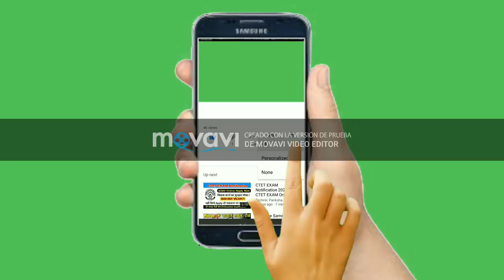Bienvenidos y Bienvenidas a Nuestro Canal de Youtube.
Hola buenas, bienvenidos al canal de las mejores entrevistas a figuras del baseball con el cronista deportivo Luis Miguel Sena.

En este canal subiremos entrevistas que le hagamos hecho a distintas figuras del deporte al igual que también vídeos informativos sobre la pelota invernal de lidom al igual que de el béisbol internacional, espero que el contenido que se suba acá sea de su agrado y si es así pues no olvides subscribirse🔔📢 y al hacer lo mismo activar la campanita de notificaciones para que estés notificado de cada novedad en el mundo del béisbol y si quieres aprender mas en esto te dejo acá mis redes sociales para que me sigas mas de cerca.

FACEBOOK: Luis Miguel Sena Minyety

Tweets: LuisMiguelTv06

Luis Miguel Sena Minyety